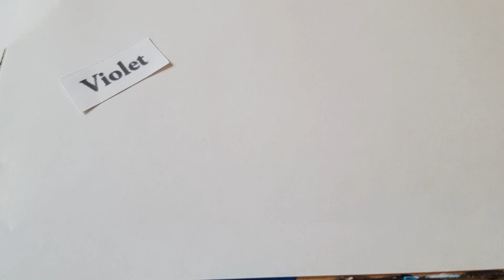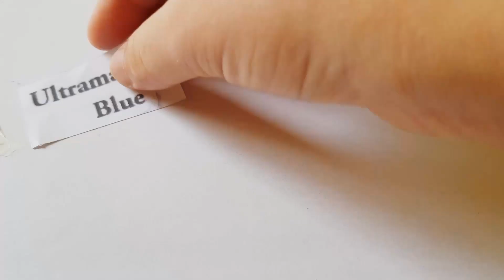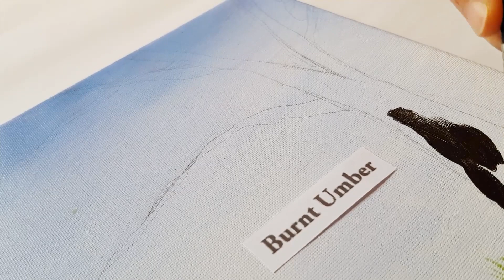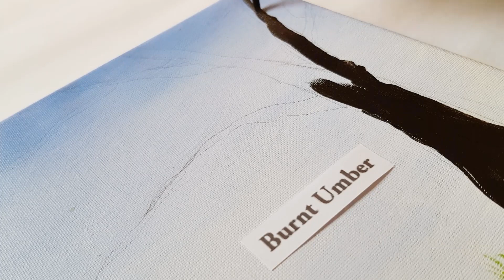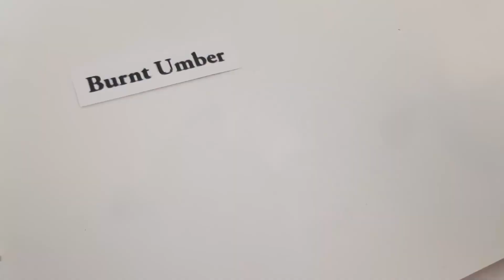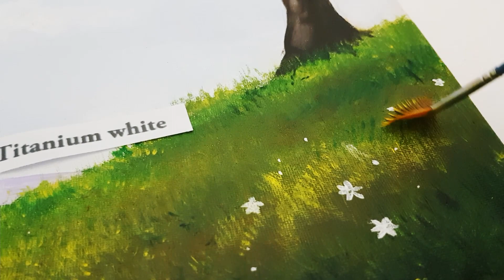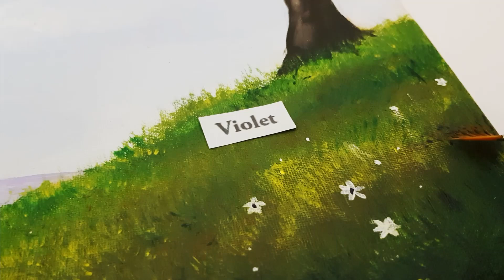Tree in a field (recreation from a Wow Art channel work)